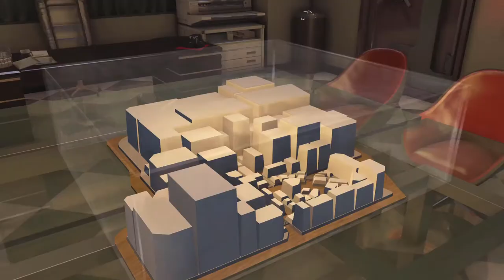Getting Mentally Dominated in Shoji - Let's Play Yakuza 0 - Part 49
Hello everyone and welcome back to Let's Play Yakuza 0! In this video we take a little break from the main quest some time to progress the Real Estate storyline and also give Shoji a shot on camera for the first. Unfortunately, it goes about as badly as I had expected it to.